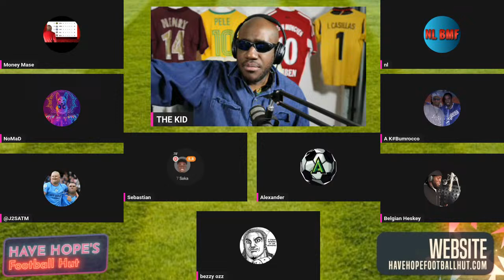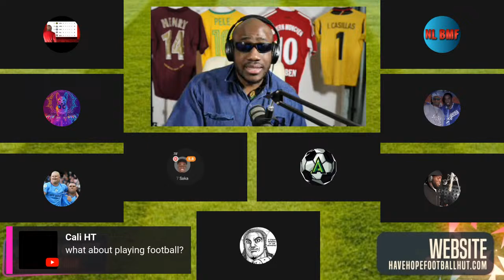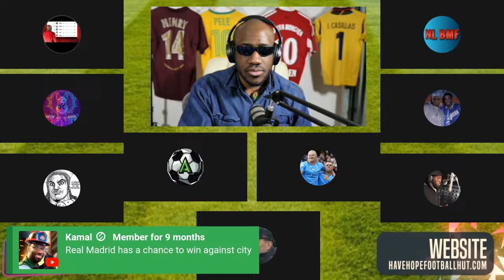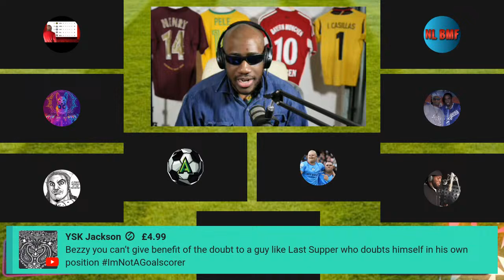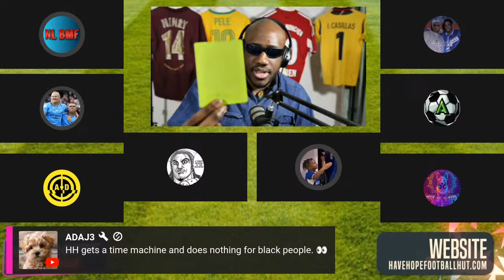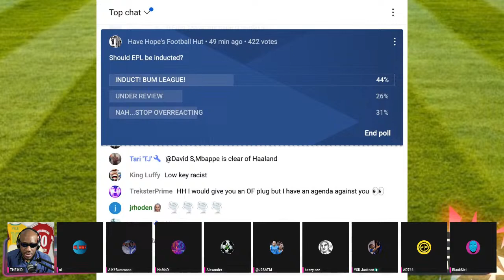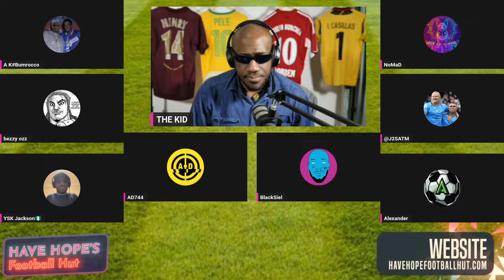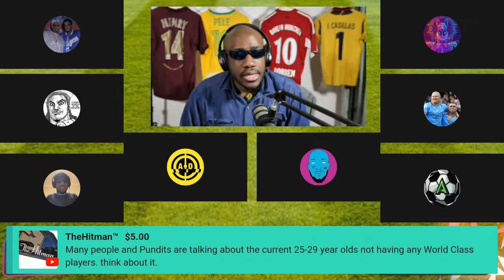Manchester City vs. Arsenal LIVE Post Match Analysis | NO EXCUSES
Daily Football News Reaction, Analysis of Champions League, Premier League, La Liga, Serie A and Bundesliga.